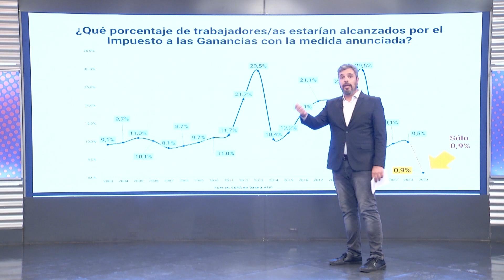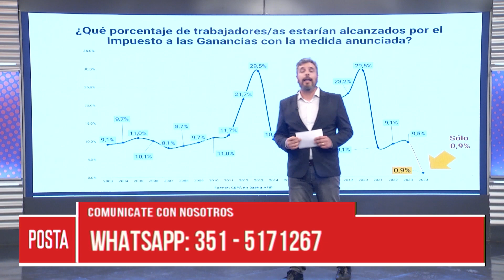Florencia Gutiérrez, integrante de CEPA en "Posta"